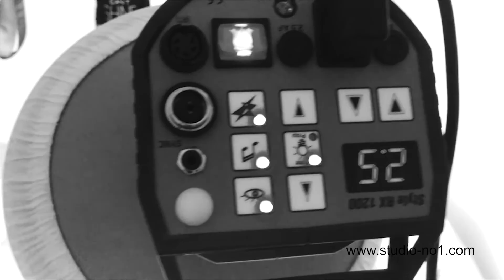Get Massive Photoshoot - Behind the scene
Portfolio done by Studio No.1 Media Management Pvt Ltd for DJ Get Massive.

Music Courtesy:
Hands To Heaven - Rodg Remix - Armin van Buuren feat. Rock Mafia

Kontor Records
[Merlin] Armada Music
On behalf of: Armada Music Bundles